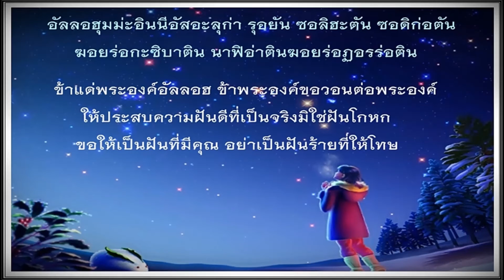" ดุอาขอให้ฝันดี "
อัดนาน  เหมพันธุ์